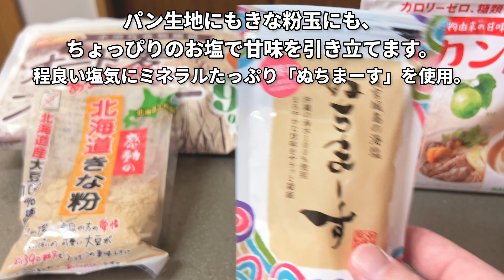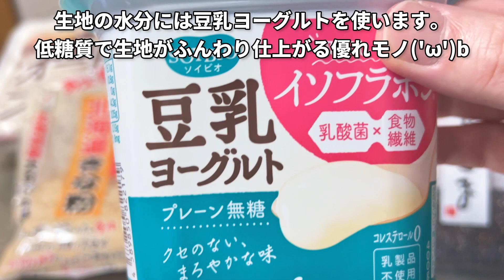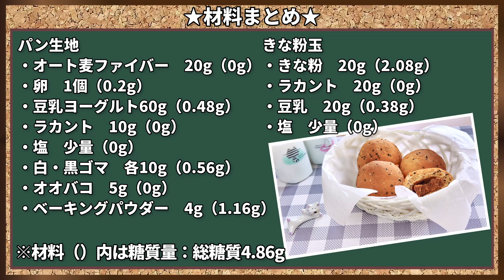【オート麦・小麦ファイバー】きな粉とゴマが香ばしい、きな粉玉で作る低糖質きな粉あんパン【低糖質菓子パン・グルテンフリー】#129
【オート麦ファイバーで作るきな粉菓子パン】
今回は以前作ったきな粉あんパンをオート麦ファイバーでアレンジして作ってみました👍
以前同様きな粉とごまの香ばしい美味しさはそのままに、オート麦ファイバーを使う事でおからパウダーと比べてきな粉の味を感じやすく、よりふんわり柔らかなパンになってます。
気になる糖質量も1個分でざっと1.21g、全部食べても4.86gと超低糖質な仕上がり、
糖質制限中やダイエット中にも気兼ねなく食べられます🥳
もちろん今回もオート麦ファイバー・小麦ファイバーどちらでも美味しく作れますので、食事におやつにぜひ試してみてください💪

材料：
・オート麦ファイバー　20g
・卵　1個
・豆乳ヨーグルト　60g
・ラカント　10g
・塩　少量
・白・黒ゴマ　各5g
・オオバコ　5g
・ベーキングパウダー　4g
きな粉玉
・きな粉　20g
・ラカント　20g
・豆乳　20g
・塩　少量